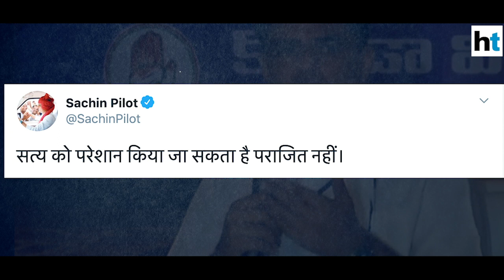Sachin Pilot sacked: Watch Congress' charge & Pilot's response l Key details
Congress has sacked Sachin Pilot as the Deputy CM of Rajasthan and the state party chief. This after Pilot did not attend the Congress Legislature Party meeting chaired by the Chief Minister. Addressing the media, Congress leader Randeep Surjewala said that Pilot was colluding with the BJP to bring down the Rajasthan government. Sachin Pilot responded with a tweet from his account.